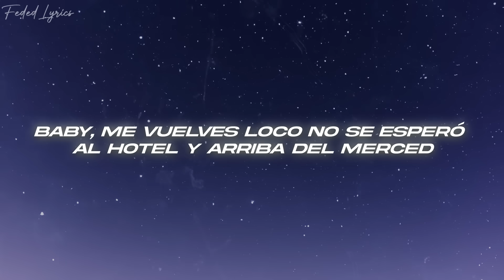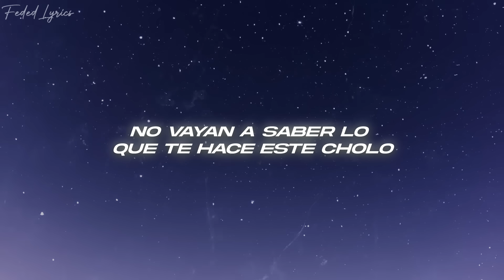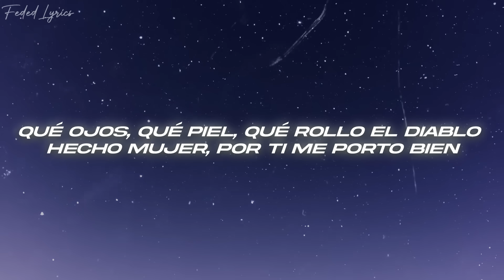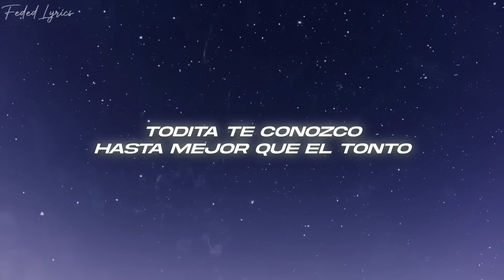Calle 24, Chino Pacas, Fuerza Regida - Que Onda (Letra/Lyrics)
🎤Letra: Calle 24, Chino Pacas, Fuerza Regida - Que Onda

Baby, me vuelves loco
No se esperó al hotel y arriba del Merced
Mirándome a los ojos
Hazme tuyo otra vez, por última vez
Sabe que estoy loco
Pedí el tusi por el cel, no la llevé a Chanel
Quería probarme un poco
Ya le quité el antojo
Tragos de Henny, loco
Ya van a dar las seis
Y arriba de tu piel quiero pegarme un polvo
Y chingarte bien coco

¿Qué fue?
¿Qué tal si por la noche apagamos los dos el cel?
Bebé
Bien chula y aparte de todo tú eres niña bien
Qué onda

Y así suena el amor de la calle, baby
Que sigan llegando las pacas, carnal
La verdadera presión
Nací en el dos y el cuatro, viejo
Fuerza Regida, viejo
Y como siempre, pariente

Chula, préndeme el porro
Maquíllate otra vez
No vayan a saber lo que te hace este cholo
Contéstale a ese güey, dile que todo bien
Mami, borra las fotos
Que tomamos ayer sin ropa en el motel
Con las luces en rojo
Barbie modelo porno
Qué ojos, qué piel, qué rollo
El diablo hecho mujer, por ti me porto bien
Todita te conozco
Hasta mejor que el tonto

¿Qué fue?
Bebé
Qué onda

Bebé
Qué onda